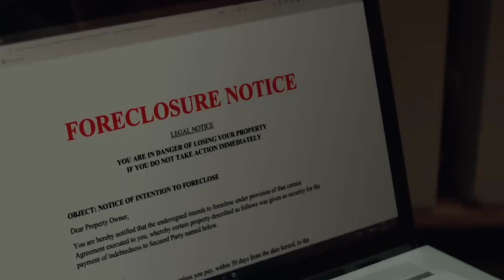Babaeng ikinulong ng sariling ama sa loob ng maraming taon!